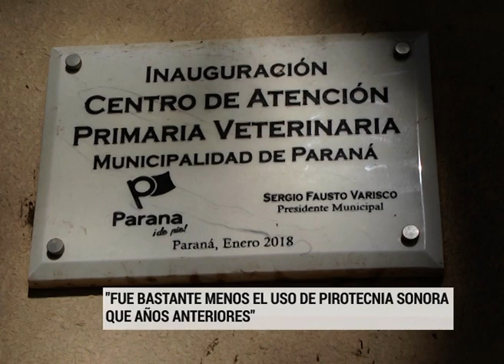Reiteraron los cuidados de las mascotas ante el uso de pirotecnia